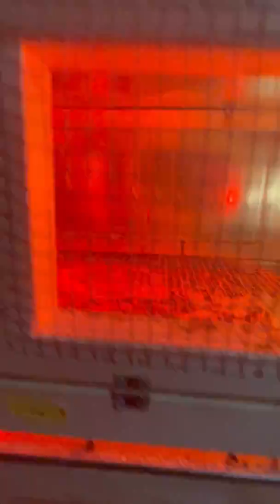Customer Explaining What He Loves About HB Egg Incubators & Hatchers from Cimuka | Hatching Time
Sanitary Poultry Equipment: Incubation, Brooding, Breeding, Processing: Hatching Time

Customers are raving about the accurate humidity controls and high hatch rates!

🐣 This egg incubator is for all poultry types. Set and hatch chickens, quail, ducks, geese and more.

👍 All-in-one design as these units come with egg turners and hatching baskets.